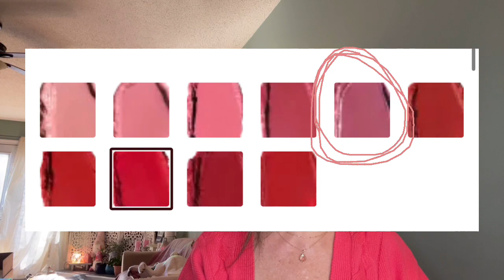✨New✨Charlotte Tilbury Hollywood lipstick launch! 🚀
Charlotte tilbury valentines lip launch

10 new lipstick shades 5 kissing formula

💕Hollywood pinks
Icon baby

candy chic

Red carpet pink

Rose to fame

90’s pink

💋5 new Hollywood reds in matte formula

mark of a kiss

Fame flame

Hollywood vixen

Cinnamatic red

💋5 new lip cheats 💋
Icon baby

90’s pink

The queen

Red carpet red

Some products are affiliate links and I may make a small commission, thank you in advance if you use my links, 🔗 it doesn’t cost you anything extra but mean the world to me! 💋

Additional products on my face
Laura Mercier weightless perfecting  foundation

Blush, bronzer and highlighter- hourglass ambient lighting edit leopard

Powder
Lunar beauty setting powder

Eyes
Painterly paint pot
Viseart neutrals in brown
Mascara -loreal s